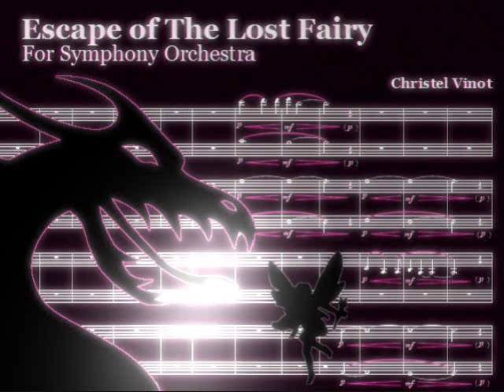Escape of the Lost Fairy Symphony FINAL Version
I have another version of this symphony out there, but it has been revised, and this is the final version.
These are not real musicians.

Originally written for flute, Bb clarinet, violin, cello and percussion (aka Pierrot ensemble minus the piano).

This is a reorchestrated version for symphony orchestra. It's not a completely literal translation. There are significant changes.

Christel Vinot